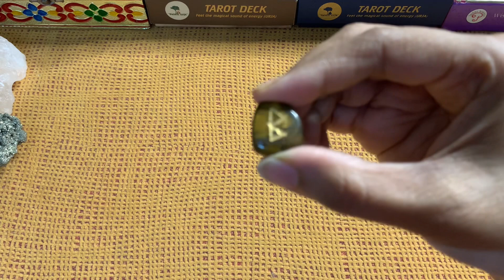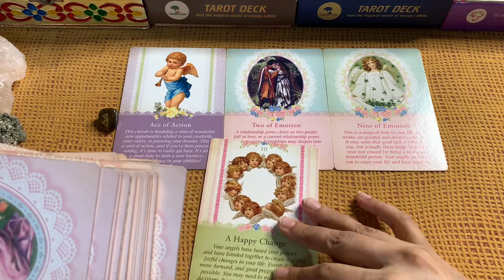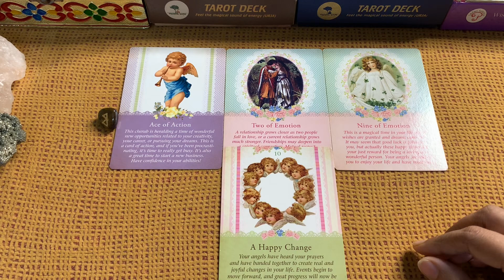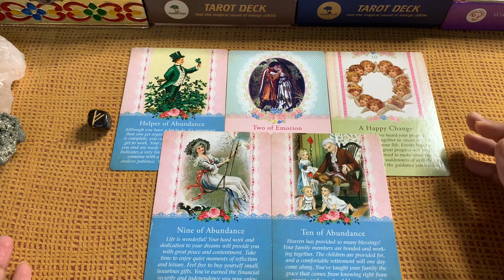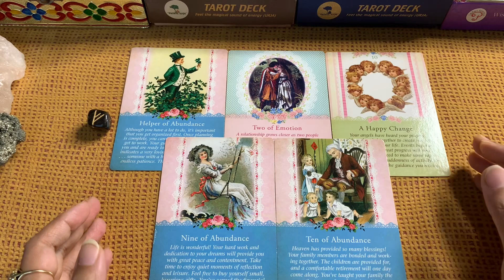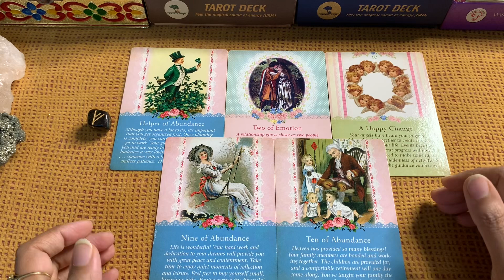यूनिवर्स की तरफ से आपको कौन सी Good news/Blessings मिलने वाली हैं | Timeless Tarot Reading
wishfullfillment,LoveTarotreading,currentfealing,soulmate,futurehusband,futurewife,twinflame,whowillmarryyou,

Time stamps

PILE 1 - 3:22

PILE 2 - 8:08